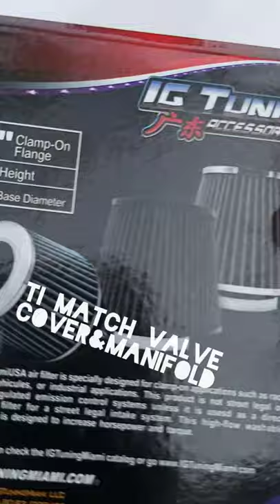aftermarket pod filter results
sorry i didn't that i was getting a airfilter but but i got and in this video ill be telling feedback and telling a little what benefits and what can expect from a aftermarket airfilter